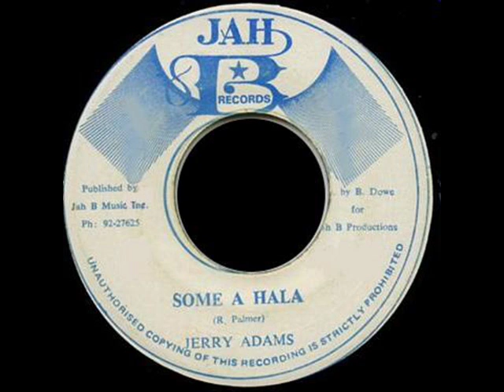Jerry Adams - Some A Hala